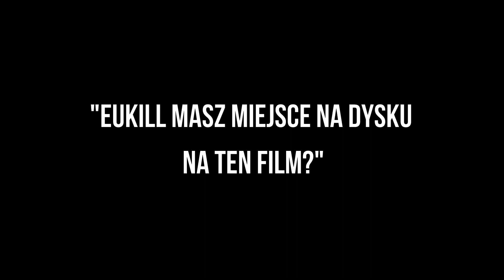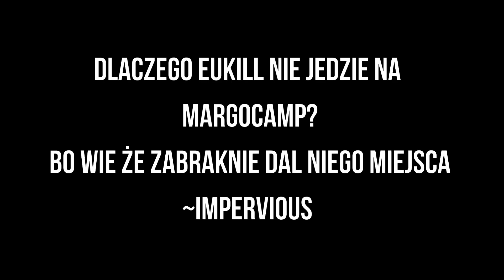MARGONEM - NIE ZŁAPAŁ LEGI MAJĄC 100% SZANS [SHOT Z LIVE]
► Serwer głosowy dla widzów►
► Muzyka w tle: ► NCS